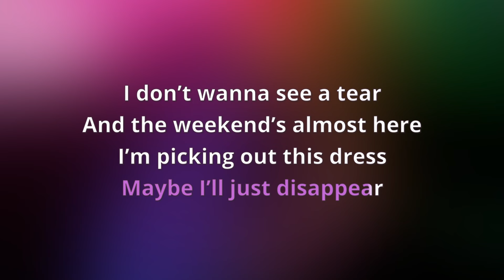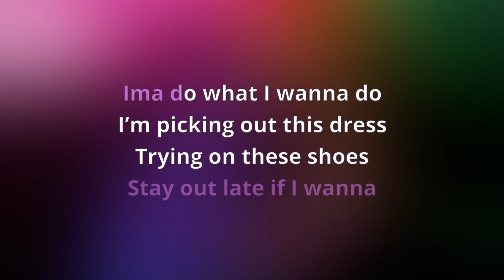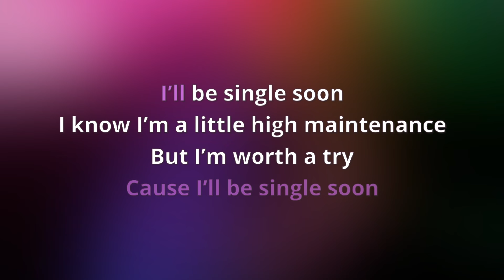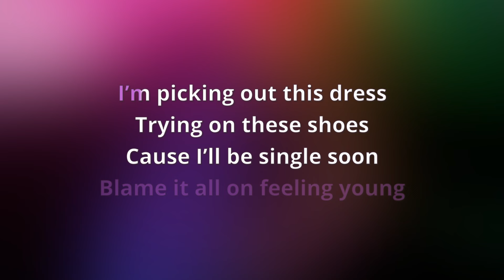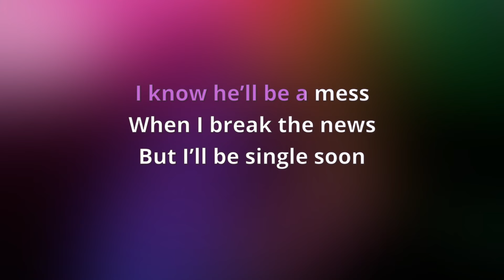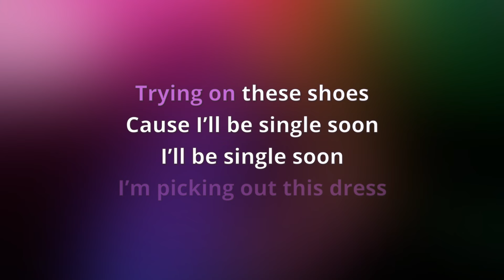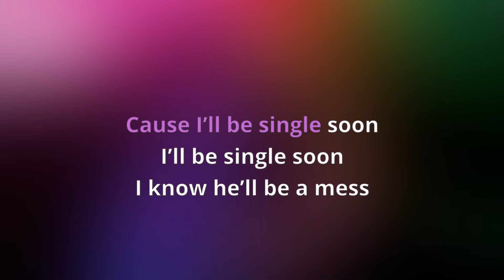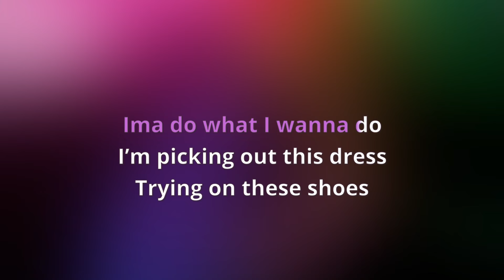Selena Gomez - Single Soon (Karaoke Version)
Music video by Selena Gomez performing Single Soon (Karaoke Version).